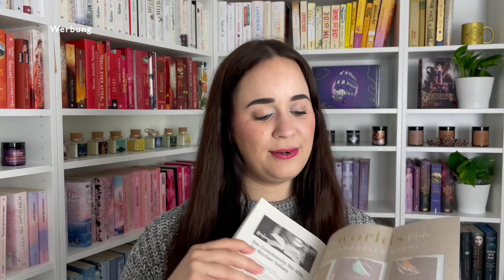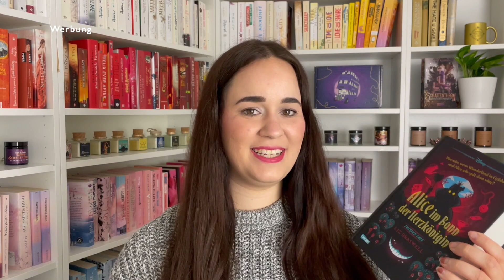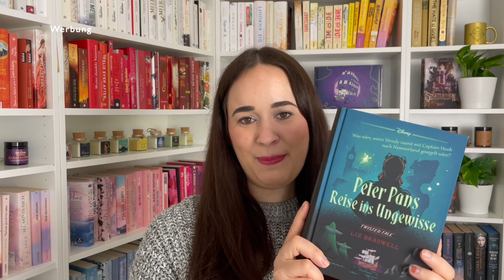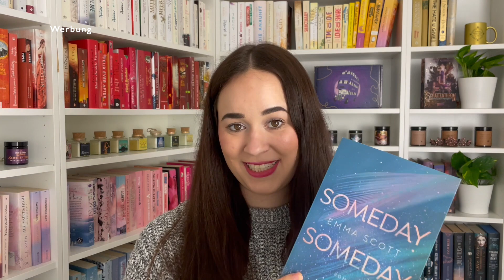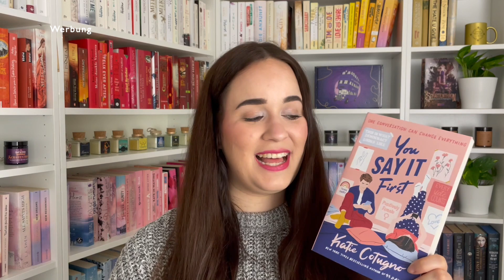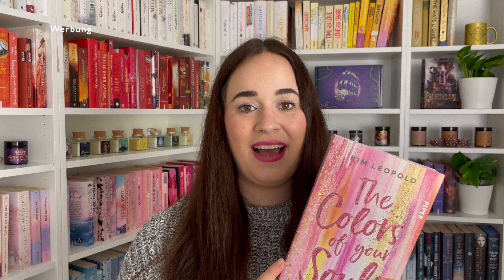XXL Neuzugänge MÄRZ | That escalated quickly | Girlwho.reads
Hallo ihr Lieben, im heutigen Video zeige ich euch meine Neuzugänge aus dem März. Irgendwie ist der Bookhaul ein kleines bisschen explodiert. Kennt ihr bereits eines der Bücher und könnt es mir empfehlen? Ich wünsche euch ganz viel Spaß mit dem Video.